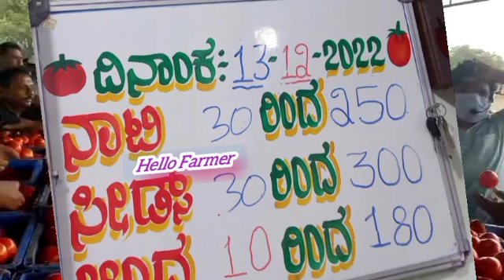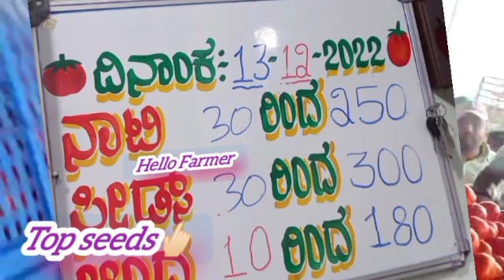13-12-2022 కోలార్ టమోటా ధరలు today Kolar Tomato rates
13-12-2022 కోలార్ టమోటా ధరలు today Kolar Tomato rates